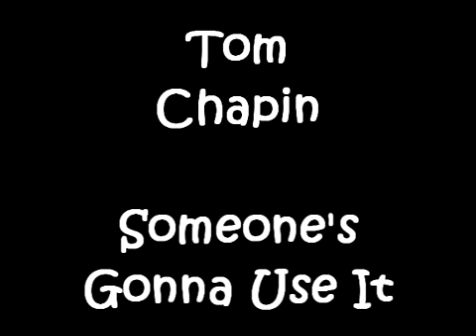Tom Chapin-Someone's Gonna Use It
Always wanted to make a video to this song.